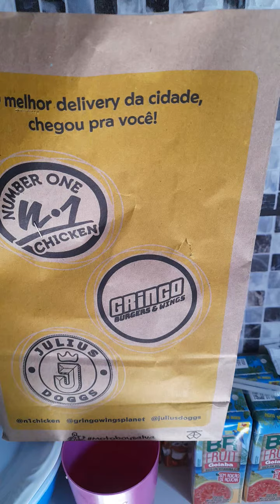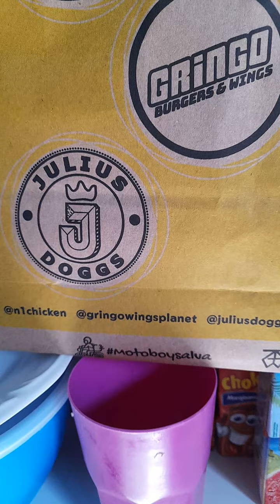21 de dezembro de 2023